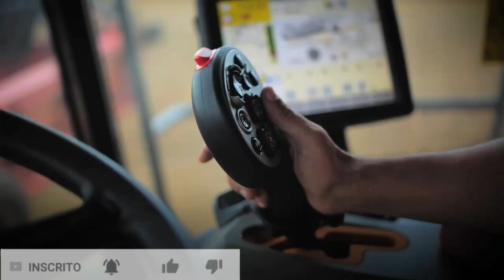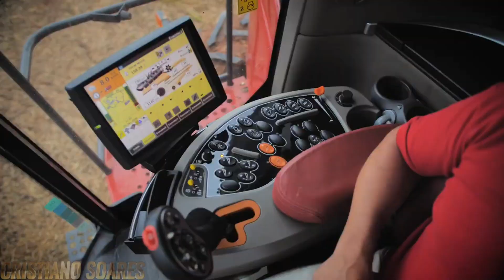CASE IH 9250 UMA ÓTIMA QUALIDADE DE GRÃO